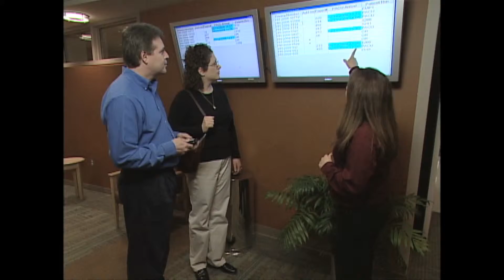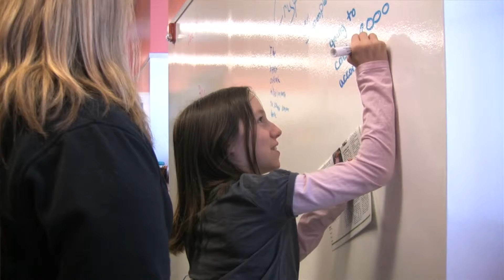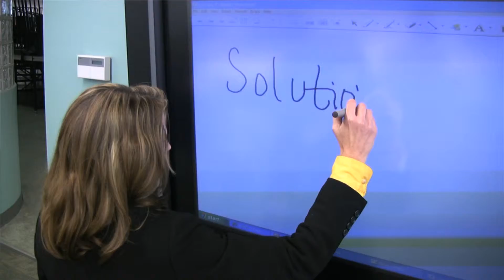Foster McGaw Prize 2009: Heartland Health